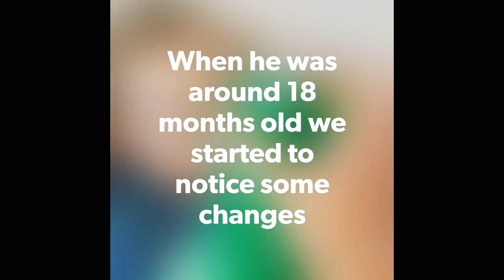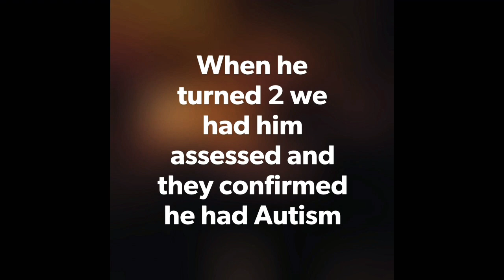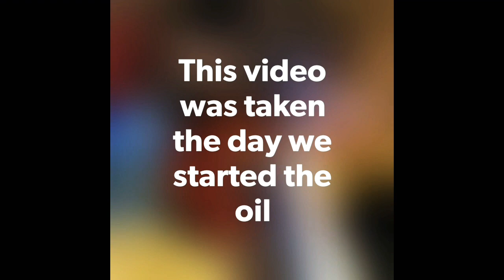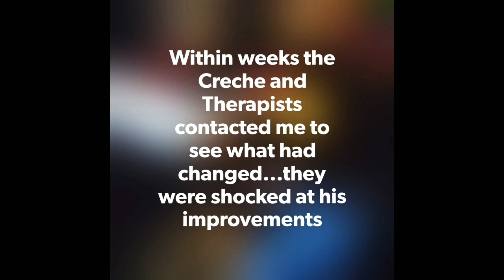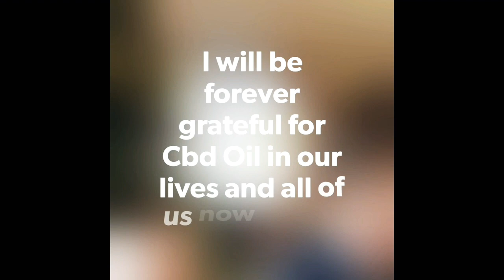CBD OIL...FOR AUTISM, ANXIETY, SLEEP, STRESS...ALL U NEED TO KNOW!!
EVERYTHING YOU NEED TO KNOW ABOUT CBD OIL
🌿 How much to take
🌿 The effects of taking it

As a special needs mum to 3 kids with disabilities...Autism, Aspergers and Down Syndrome , you can imagine life has been quite hectic!

Joshua was a fairly average happy baby who was starting to say the basic words mama dada etc. At 18-20 months we started to notice huge changes in him... rapidly he lost his eye contact his interaction his voice and his personality ...he was locked in his own world. As soon as we got the official diagnosis of non-verbal autism we started physiotherapy occupational therapy and speech therapy to try to bring him back but to no avail. He became sensory to food and would barely eat and his diet became restricted to yellow foods waffles nuggets and ona good day digestive biscuits. He bounced incessantly and was up most nights

At around 2 and a half years old I came across a lady who recommended trying CBD oil I'd never even heard of it but I was willing to try anything!!

Within days I saw massive changes he started to eat almost everything. he started to babble.. slowly his eye contact came back then his interaction with his siblings and words started to come.. he sleeps every night.. the stimming flapping and sensory issues are hugely reduced.

We have our happy boy back... he still has autism but CBD oil has greatly reduced his anxieties, his meltdowns and changed his life and ours and I'll be forever grateful

I started Molly and Jamie on it over the last 2 years to help with sleep, concentration and general calmness and I take it religiously myself. I can't recommend it enough

This video will hopefully explain it all to you

The difference between the flaxseed and the Hemp oil is that flack seed has been added to give a nicer flavour... that is the one we use.
Code: mollyandjoshua

Hope this video helps just even one of you to take the plunge to try it

Thanks
Rhona